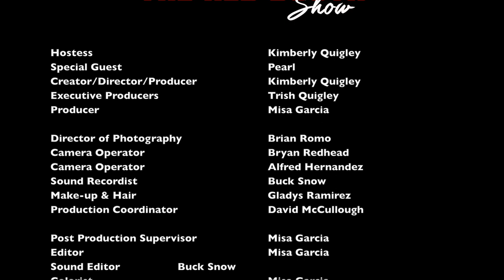The Band Pearl on The Red Booth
It was a huge treat and an honor to have Pearl not only come and play for us live but to get to interview the entire band, each a total pro musician in their own right.

Pearl and the whole band, so down to earth, and funny. She’s a really kind person with an amazing story and her talent and stage presence are so impressive!

Their original songs off the new album, played live truly moved us all on set and we know you’ll love it too. It was a riot fitting everyone into the booth clown car style too!!